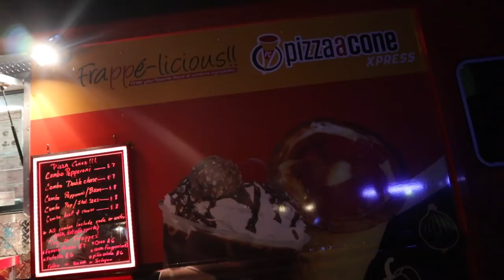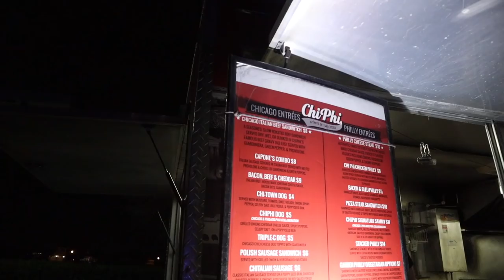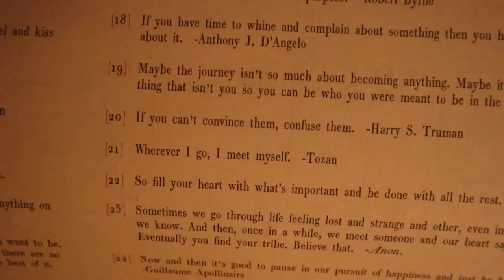Food Trucks & Fireworks! | Exploring the Bugg's New Neighborhood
Today's vlog begins with an obnoxious intro featuring Peter poking Sarah's eye, Reese's Easter eggs, and TMI about Eve. We head over to the Bugg's house for their neighborhood's food truck night! We were so excited to find that there was more than one truck AND one had authentic Chicago food. After eating way too much food, we head back for some organization! We are using our downsizing expertise to help the Bugg's.